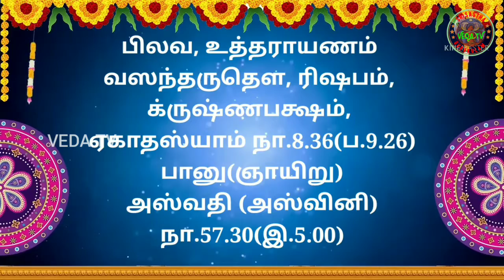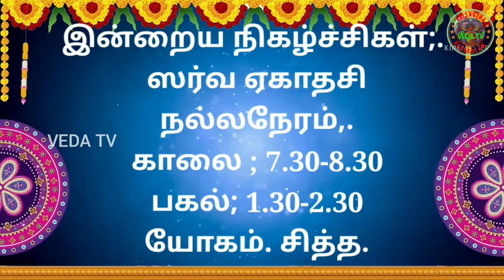6.6.2021 இன்றைய பஞ்சாங்கம், Today's Panjangam SRI SASTHA GURUKULAM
6.6.2021 இன்றைய பஞ்சாங்கம், Today's Panjangam SRI SASTHA GURUKULAM